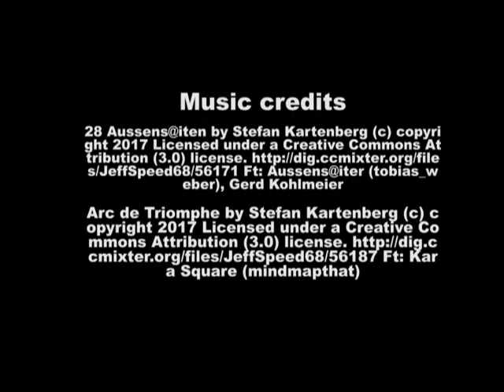February 17th Online Auction (Soft Close 7 p.m.)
Featuring American Seeding Machine Co. Springfield, Ohio Cider Press; Country Painted Wooden Shutters; Sellers Hoosier’s Cabinet; Early 2-Drawer Apothecary Box; No. 60 Dazey Butter Churn; AMF Toy Pedal Fire Truck & other Fire Truck Toys; Buddy L Coca-Cola Truck; Vintage Legos; Luray, VA items including advertising calendar, Luray Fire Dept. Helmets, Rescue Squad Plaques, etc.; Collection of American Top 40 Records and more!
Preview @ Green Valley Auctions on February 17th from 9-6 p.m. or by appointment. We do ask that if you enter our building you wear a mask and practice social distancing.
The Cafe' is open each Wednesday from 11-6 p.m. for dine in and open all other days for take-out orders.